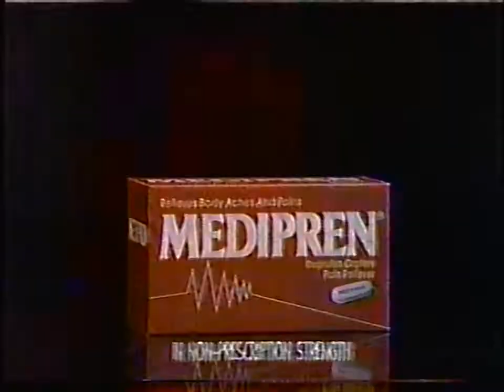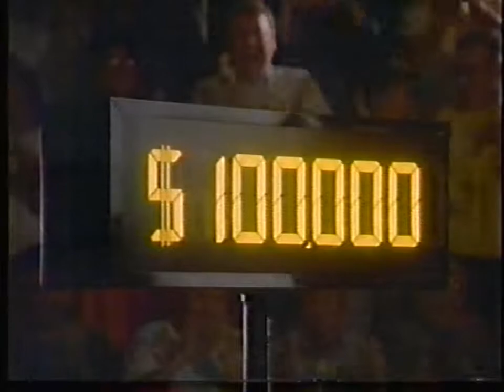Andrew Maynard vs Lajos Eros 1988 Olympics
This video shows the fight between lightweight-class fighters Lajos Eros (Hungary), and Andrew Maynard (United states).